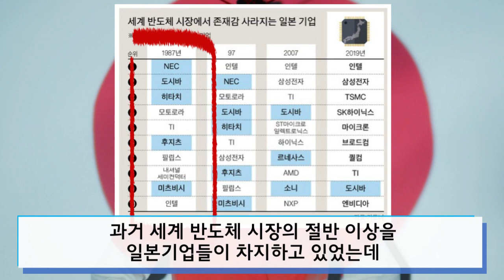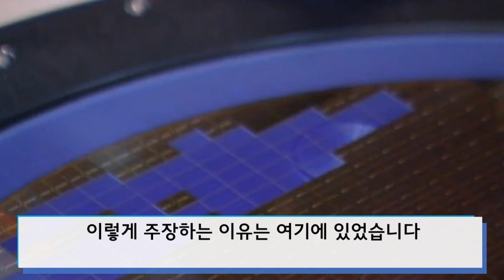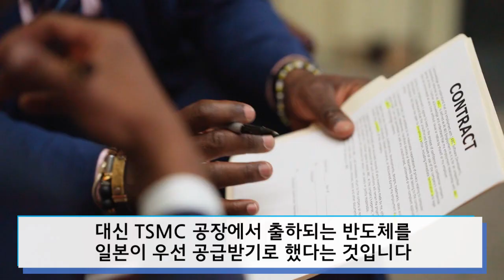일본 고위관료가 폭로한 한국과의 관계에 일본인들이 분노하는 이유 "일본은 더이상 한국과 경쟁조차 불가능한 꼬락서니가 되었다"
일본 전 경제산업청 관료였던 일본 전문가의 아베에 대한 평가와
그로인해 현재 일본이 처한 실태를 폭로했습니다